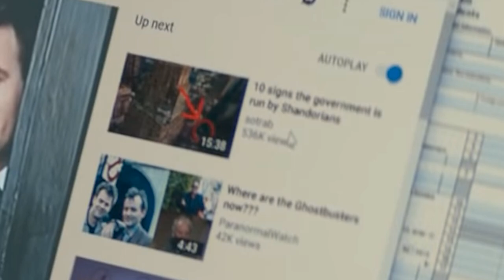Ghostbusters Afterlife Trailer - Shot breakdown, secrets, & things you missed!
I go through the latest trailer for Ghostbusters Afterlife, break it down shot by shot and see what we can learn about this upcoming movie along with all the past references and secrets!
Welcome to Sci-Finatics!
Thanks to Sci-Finatics members for your support: James Latta, Chuck A, Sara Bystam, John Mendoza, The Rallstonian Report, Xavier Belcher, Steve Bilodeau, Mark Stephenson, Lee Ogletree, Good Tea Nice House, Melita.